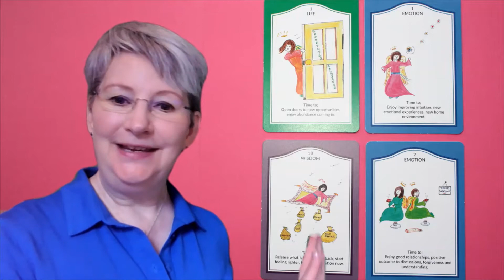ARIES, 17th - 23rd May, NEW OPPORTUNITIES, TRUST INTUITION.